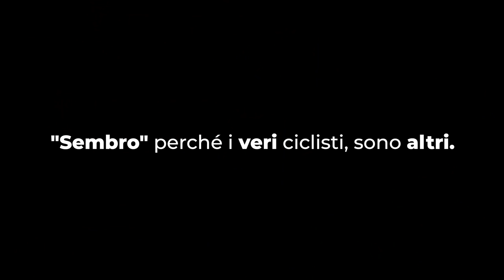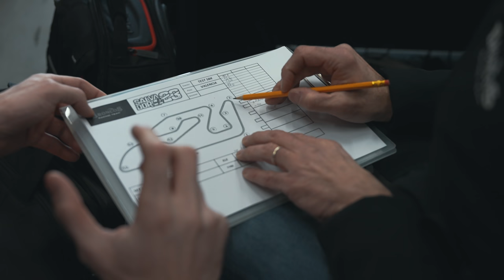IL MIO NUOVO (SCOMODO) COMPAGNO DI SQUADRA! EX MOTOGP😬 "A RACING STORY 2022" EP.1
Finalmente riparte "A RACING STORY 2022" direttamente da Valencia, con il nuovo team, i nuovi compagni di squadra, e le nuove moto.
Dopo 1 anno, torna in moto direttamente dal Motomondiale Mattia Pasini! Lo vedrete in azione in questo nuovo video insieme a tante altre novità...